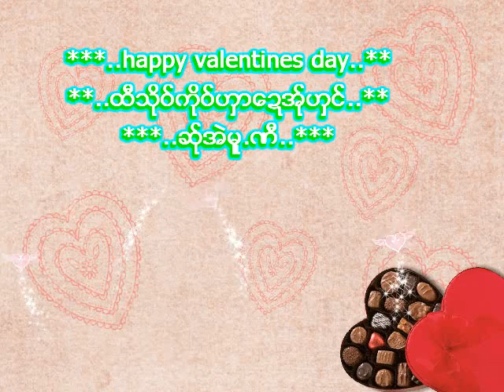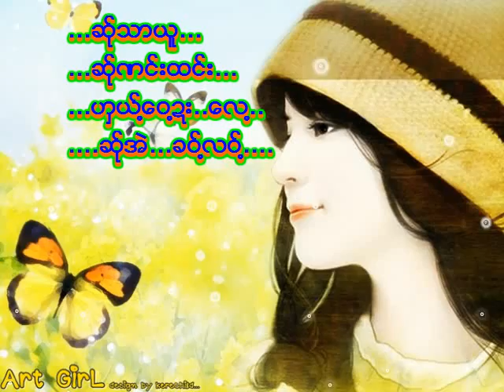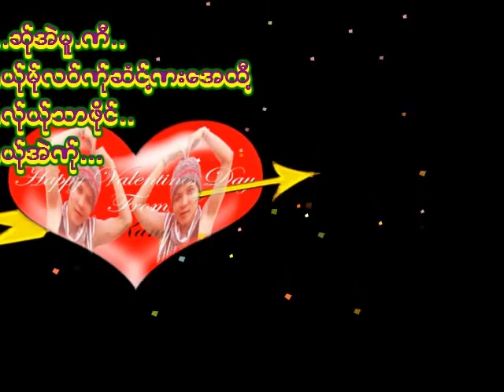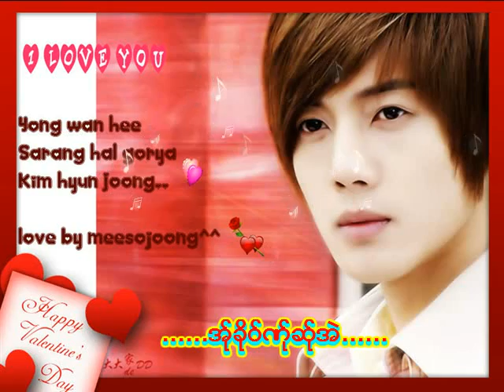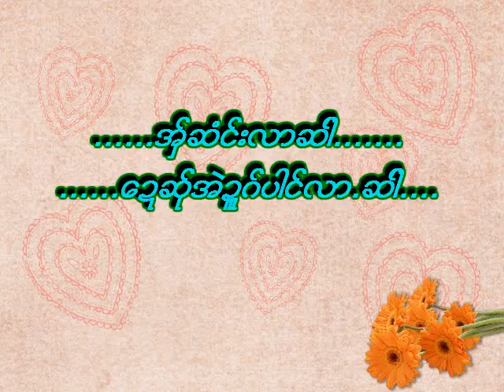poe karen new song 2013